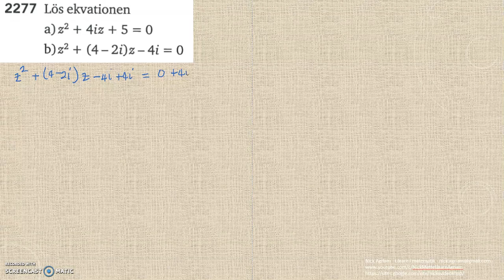Matematik 5000 Ma 2c Kapitel 2 Andragradsekvationer Komplexa tal 2277